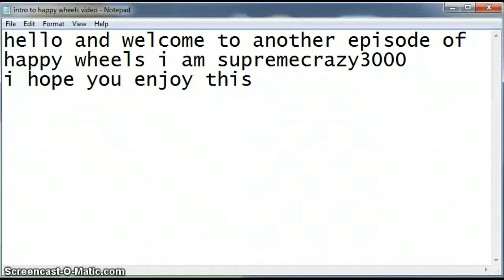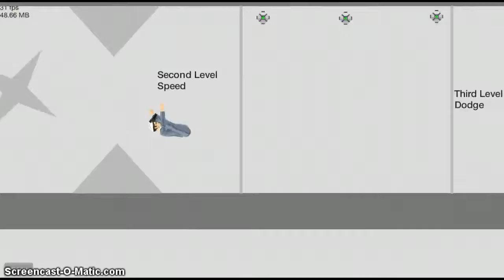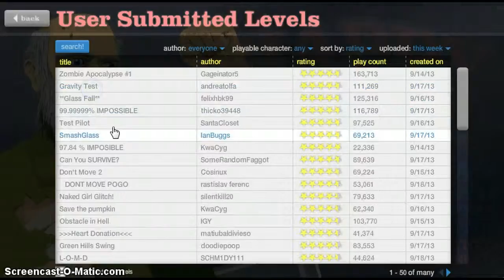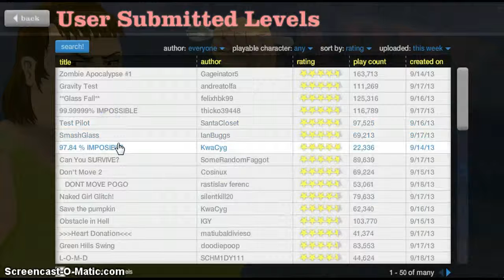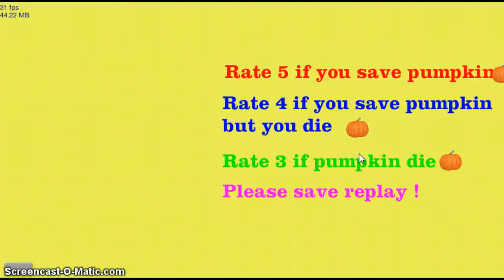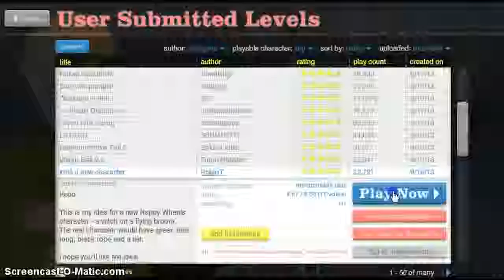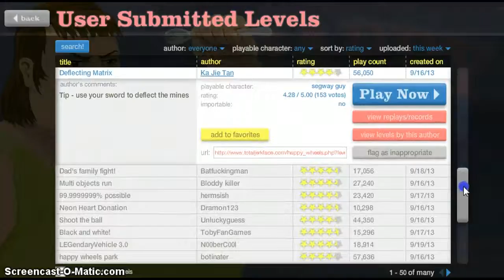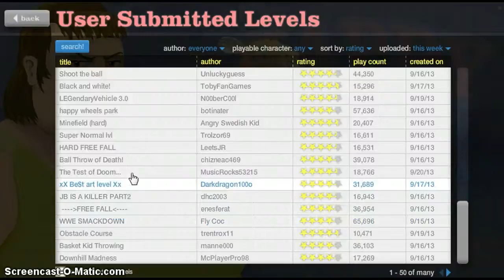happy wheels pt 15